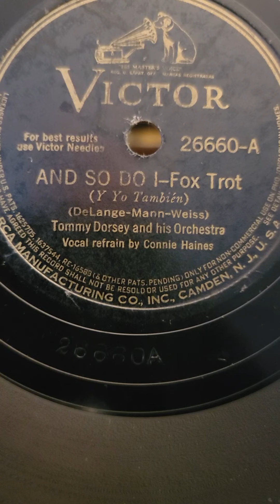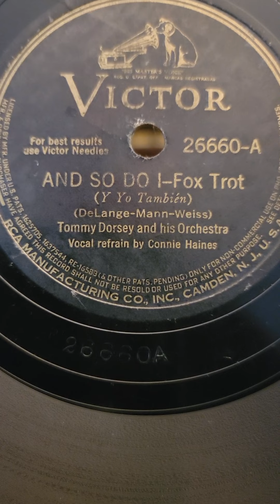And So Do I - (Connie Haines) Tommy Dorsey & his Orchestra Victor Records #26660 1940